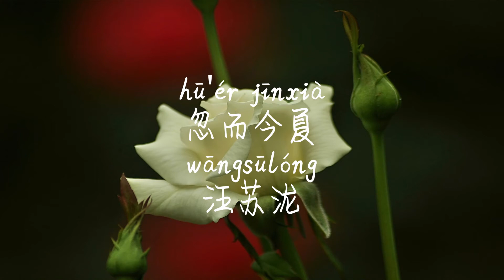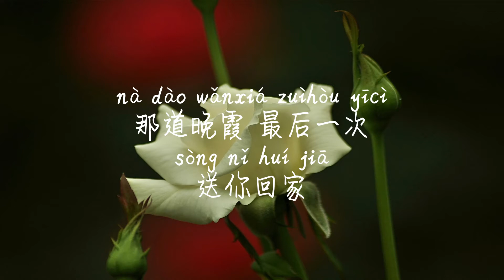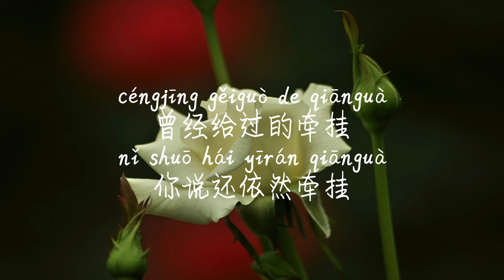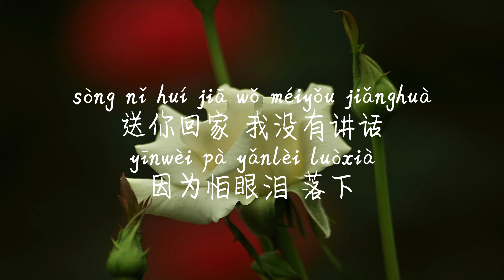【忽而今夏-汪苏泷】HU ER JIN XIA-WANG SU LONG/ TIKTOK,抖音,틱톡/Pinyin Lyrics, 拼音歌词, 병음가사/No AD, 无广告, 광고없음